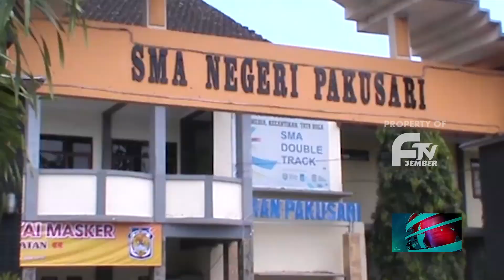SISWA SMA DIJEMBER IKUTI UJIAN EVALUASI EHBBKS 2021 SERENTAK